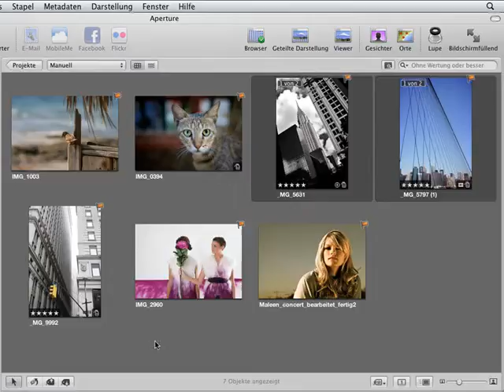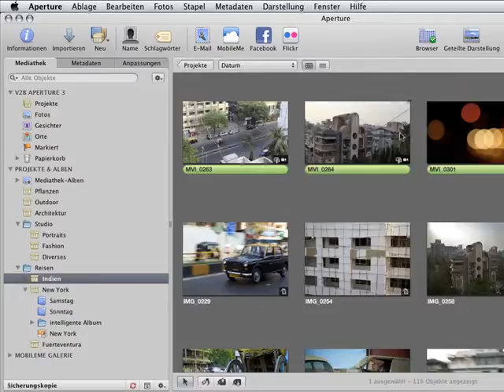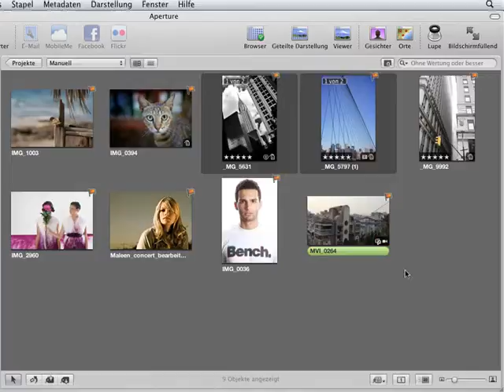Markiert - Episode 84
Der Bereich "Markierungen" lässt sich ebenfalls in verschiedenen Ansichten darstellen. Sehen Sie, wie einfach Markierungen vergeben werden können und wie Gesichter und Orte  in diesem Bereich widergespiegelt werden.